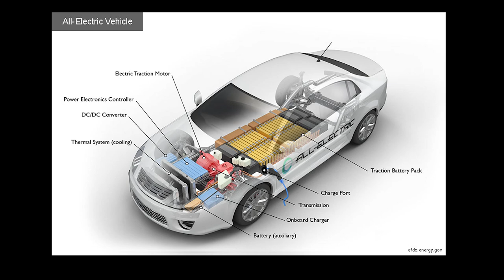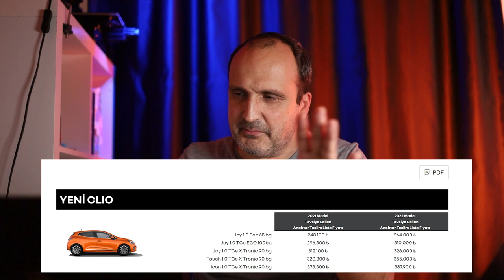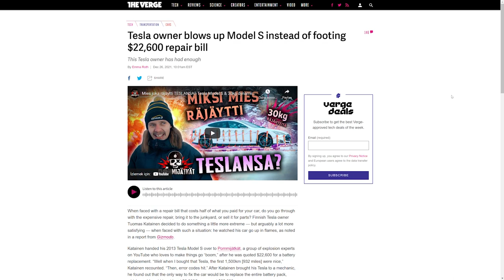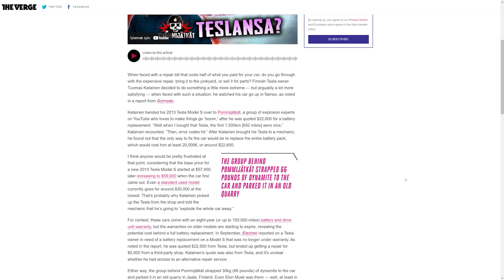Elektrikli otomobiller ile ilgili merak edilen 10 soru ve yanıtı!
Bu videoda elektrikli otomobiller ile ilgili aklınıza gelebilecek 10 sorunun yanıtı verdim.

Ek olarak sormak istediğiniz sorular olursa yorumlara yazmaktan çekinmeyin. İşte videoda yanıtladığım sorular ve videonun içindeki zaman çizelgesi.

00:00 Açılış
02:01 Elektrikli otomobil nedir? Nasıl çalışır?
02:57 Elektrikli otomobillerin dış görünümü farklı mıdır?
03:53 Elektrikli otomobiller nasıl şarj oluyor? Evde standart 220 Volt prizle şarj edebilir miyiz?
04:46 Elektrikli otomobillerin menzili nedir? Elektrikli otomobillerin menzili hava şartlarına ve kullanıma göre değişir mi?
06:13 Elektrikli otomobiller şehir dışında da kullanılır mı?
07:18 Elektrikli otomobiller çevreci mi?
08:16 Elektrikli otomobil kullanmak ucuz mu?
08:56 Elektrikli otomobil fiyatları benzin ya da dizellere göre ucuz mu?
11:08 Elektrikli otomobiller ne kadar sürede şarj oluyor? Şarj maliyetleri nasıl?
13:33 Elektrikli otomobil alınır mı?
15:28 Sosyal medyadan gelen sorular ve yanıtları
20:48 Kapanış